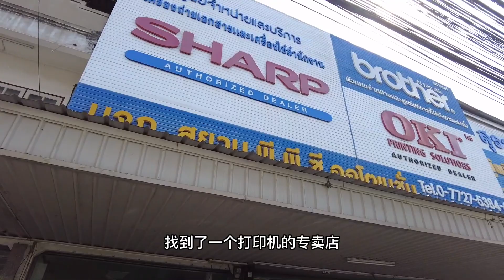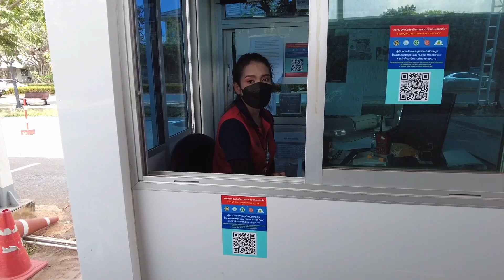苏梅岛别墅白菜价，500元三房海景泳池房，每家只要1百多元